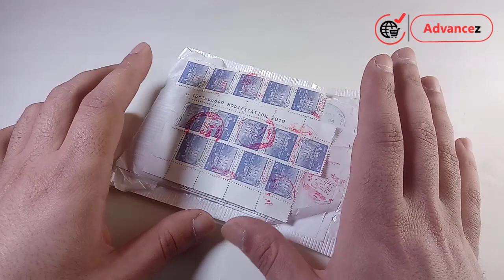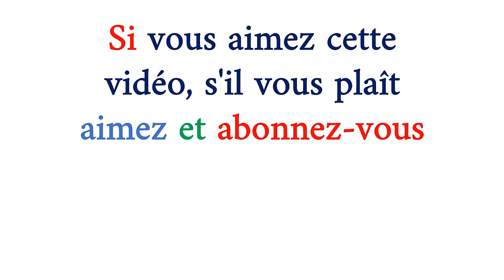ALIEXPRESS_ALGERIE وصول أول طرد بالبريد العادي و أخبار جديدة حول تتبعه في الجزائر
وصول أول طرد بالبريد العادي و أخبار جديدة حول تتبعه في الجزائر

اي سؤال او استفسار  مرحبا  بكم في  قسم التعليقات
كما  يمكنكم  زيارتنا  على الانستغرام